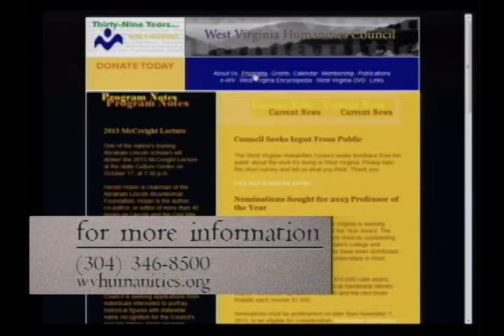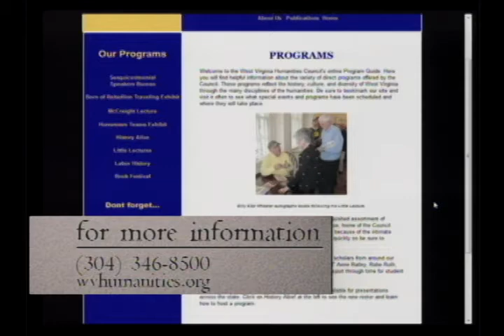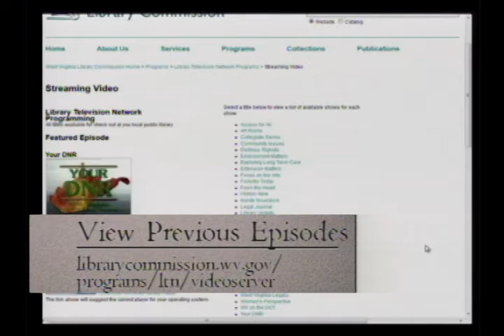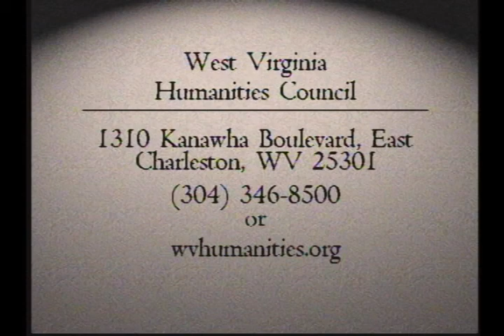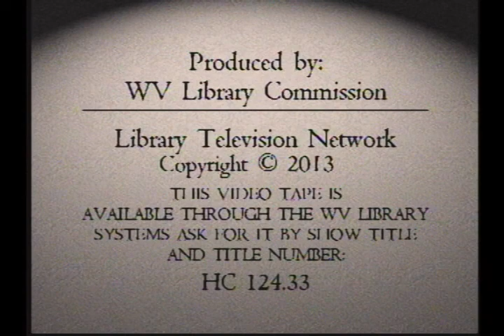History Alive "Mark Twain"